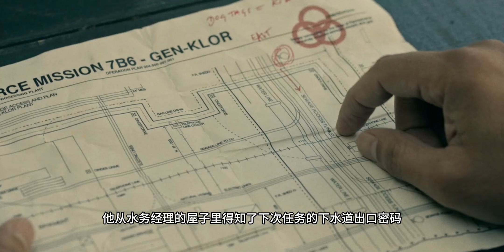行尸衍生剧《行尸走肉：存活之人》01，瑞克回归，开启后丧尸时代的重生之旅。影视解说